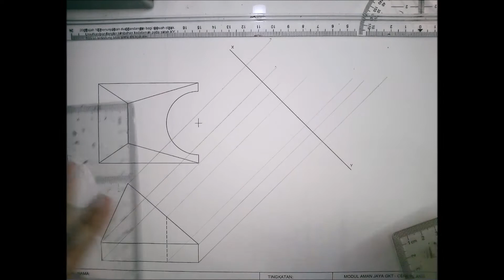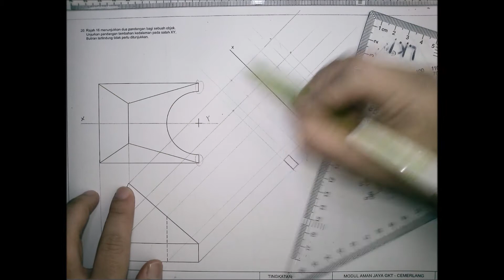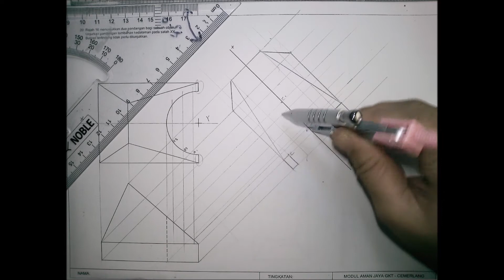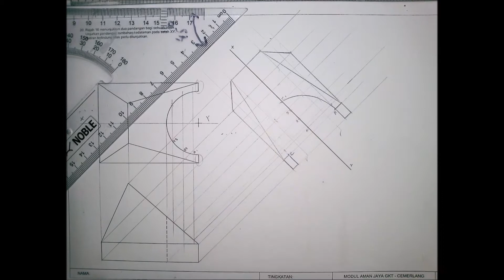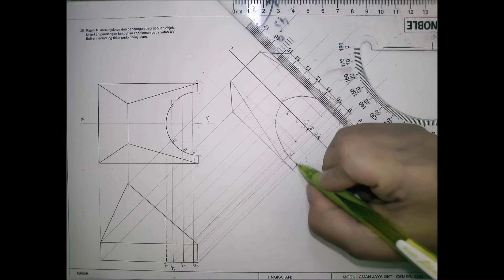KELAS 5ST P TAMBAHAN SOALAN 20